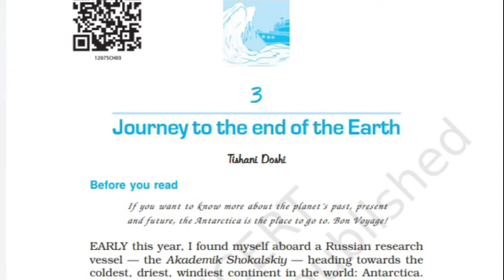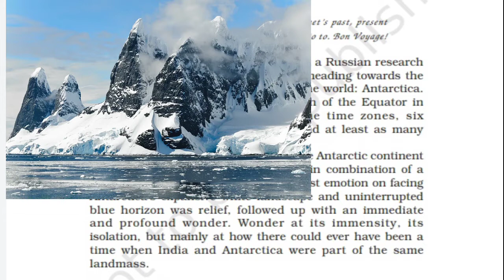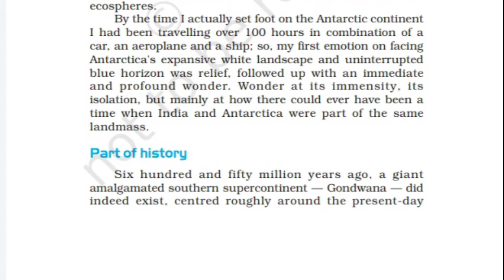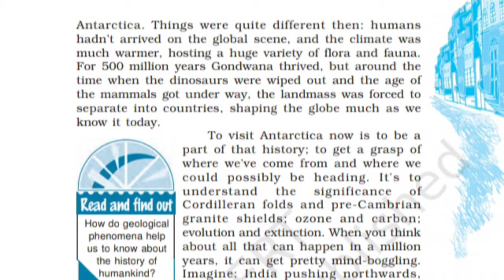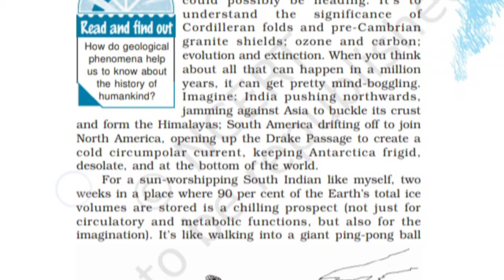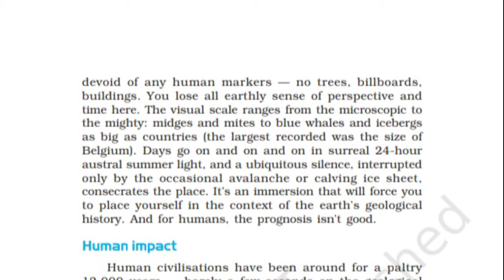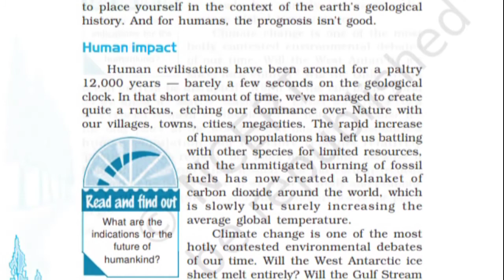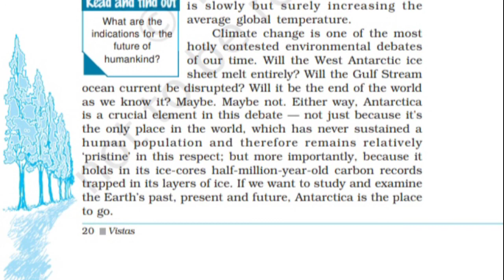Journey to the end of the Earth.class 12 Line by line in Assamese Part-1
Journey to the end of the Earth. class 12 line by line in assamese.

    Do share who has need.
study is magic.